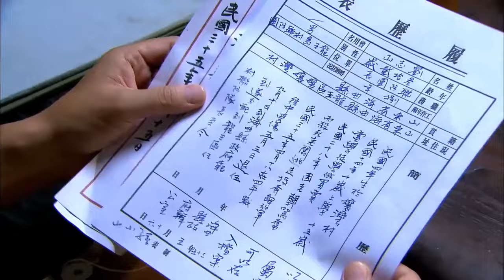【Full Movie】惡霸向美女動用酷刑，不曾想暗中的戰士出手相救，一刀讓惡霸生不如死 ⚔️ 抗日 | 功夫 | Kung Fu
【簡介】歲月動盪，春蘭不得已當上了“女匪首”，帶領一群受壓迫的村民奮起反抗，而夏荷卻成為特派剿匪的國軍軍官，與姐姐數次生死對峙。 當抗日戰爭爆發，姊妹倆放下了所有個人恩怨，高舉民族大義之旗，率領眾姊妹前僕後繼，浴血殺敵，最後為保護家園而戰死沙場。
美女特工，精彩槍戰，懸疑諜戰，最新最全的中國短片！ 無屏蔽！ 全球看！ 盡在中國最佳短片頻道，歡迎您的訂閱~